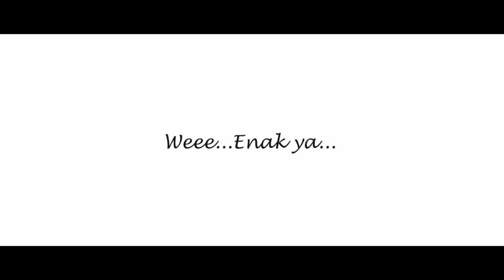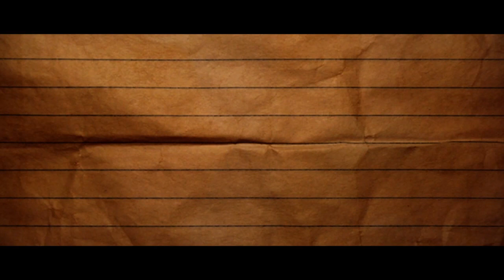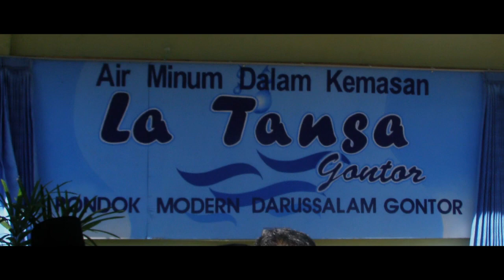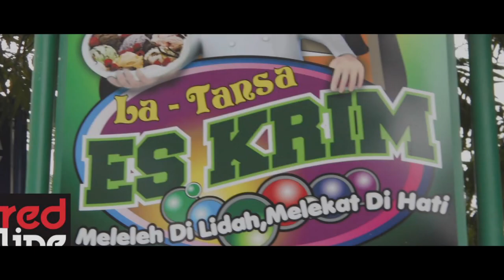Kaleidoskop 90 Tahun Gontor